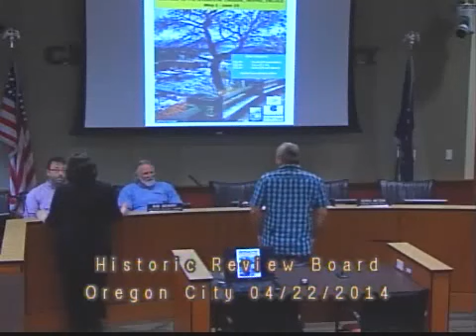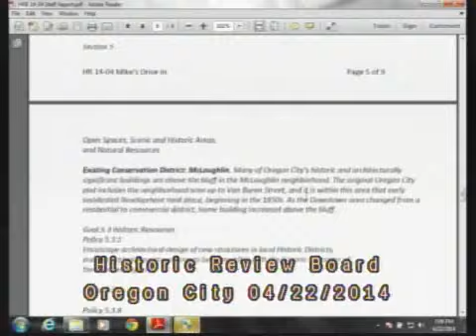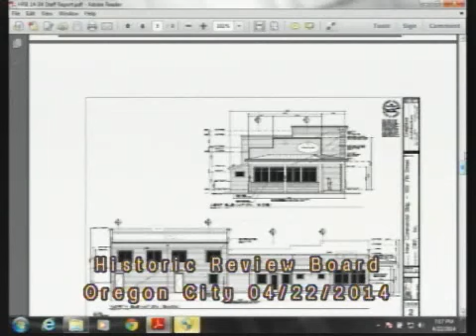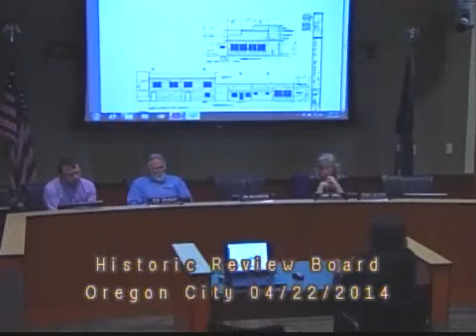Historic Review Board - April 22, 2014